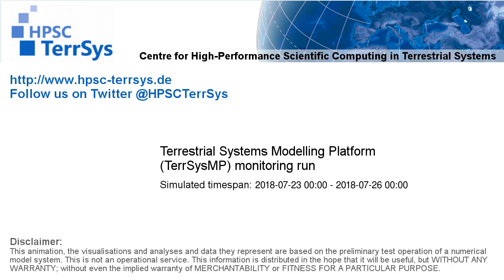TerrSysMP monitoring run 2018-07-23 - plant available storage change - Europe (72h)